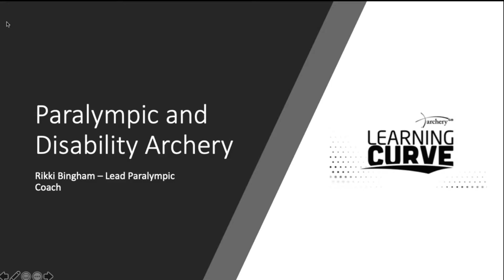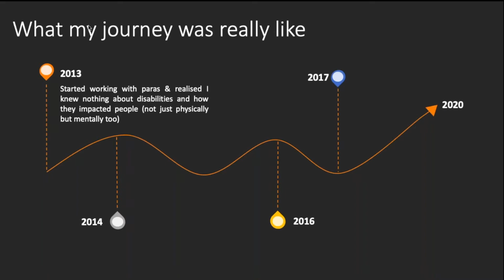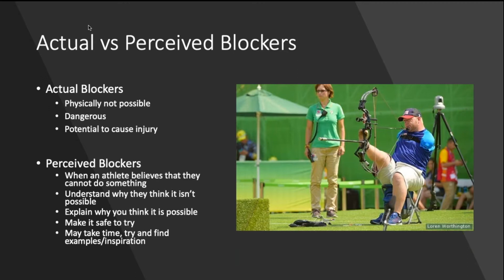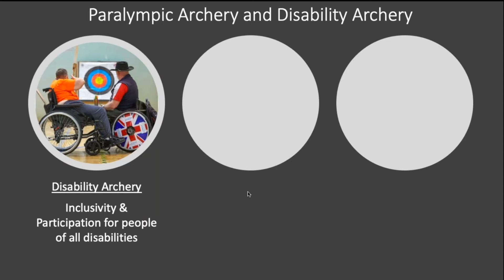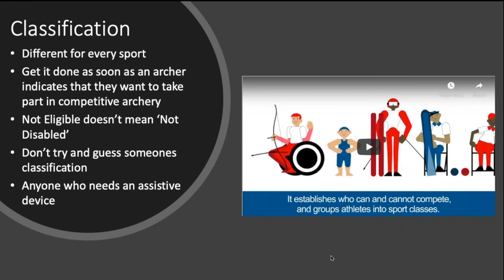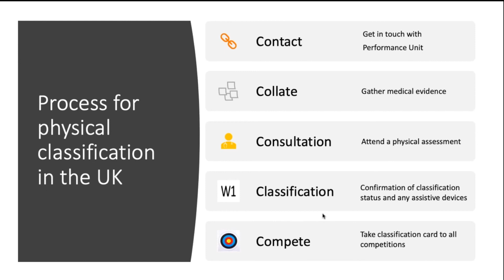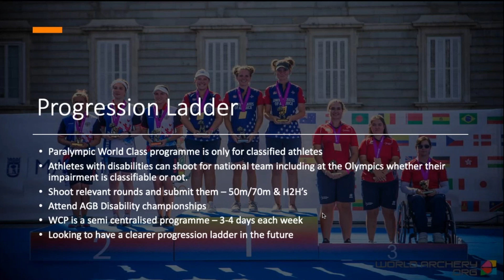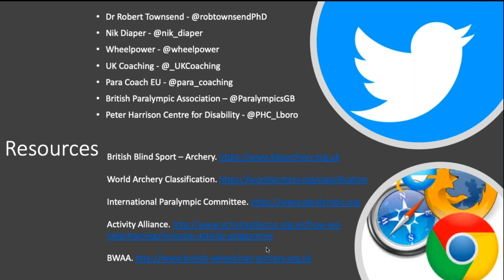Para & Disability Archery Webinar 18 June 2020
Para & Disability Archery presented by Rikki Bingham on 18 June 2020 as part of Archery GB's Development Webinars for Coaches series.